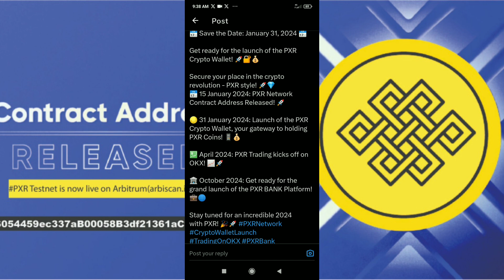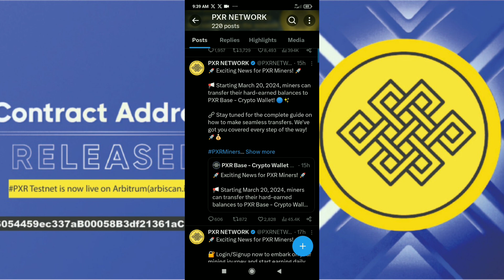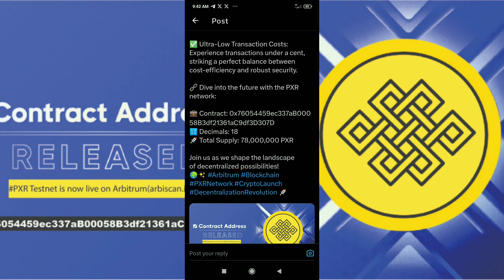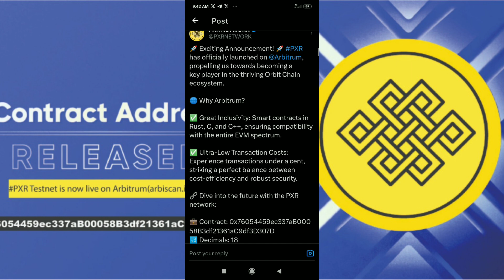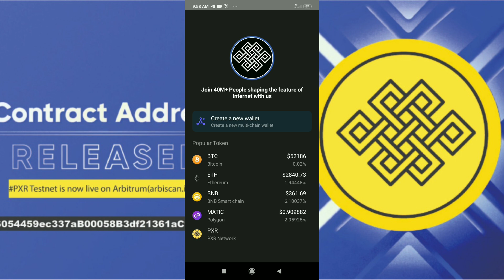PXR Network PXR Token Listing & Trading Update | PXR Network Wallet & Contract Address Update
Refferal Code: f2b06

About Video: In this video i will discuss pxr network token listing & trading, pxr network pxr base wallet & contract address !

pxr network

pxr network mining

pxr network kyc

pxr network update

pxr network mainnet

pxr network airdrop

pxr network app

pxr network new update

pxr network mining app

pxr network withdrawal

pxr network koin

pxr network withdraw

pi network

pxr network mining tamil

pxr network free mining app

pxr network launch

pxr network laucnh

update pxr network

pxr network app download

pxr network wallet

pxr network tesnet